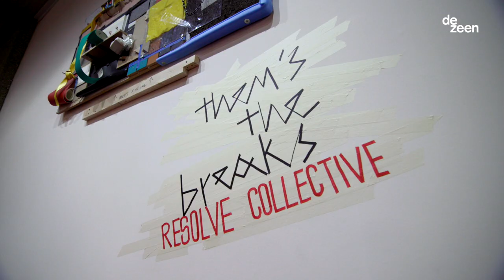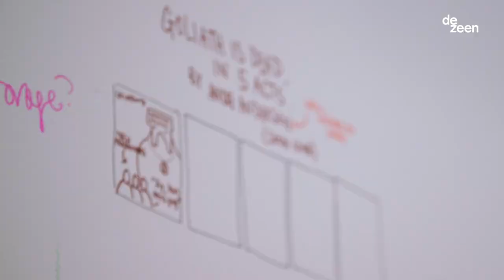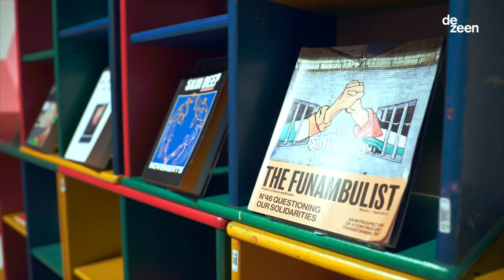Resolve Collective reimagines role of institutions in Barbican installation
In this exclusive video produced by Dezeen, the members of Resolve Collective discuss their latest architectural installation at the Barbican, which takes the form of an interactive landscape to be used for community organisation and activism.

Titled Resolve Collective: them's the breaks, the installation uses materials that have been recycled and foraged from cultural institutions across London and the south coast of England, to create a series of structures within the Curve Gallery.

The collective has filled the gallery with ramps, platforms and plank-like furniture, created from waste materials such as concrete breeze blocks and discarded packaging.

The pieces are designed to be interacted with and are able to be used as seating, social spaces, or stages for speakers.

Resolve Collective was founded by Melissa Haniff and brothers Seth and Akil Scafe-Smith. Their work focusses on community-led design, and uses art, architecture and technology to address social issues within local communities.

Them's the breaks is co-curated by Barbican assistant curator and Dezeen contributor Jon Astbury.